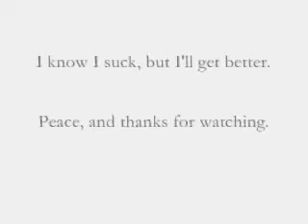Gran Turismo 4 Drifting - First Runs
Taken with a digital camera in 2007. Was the first time I was getting it somewhat right.

To all the Microsoft junkies, don't hate. If it wasn't for Gran Turismo, Forza wouldn't be here. GT = OG OK?

Copyright to UMG and Sony for the music.